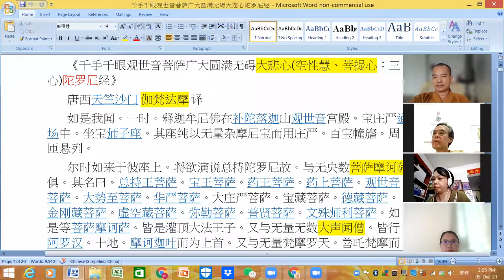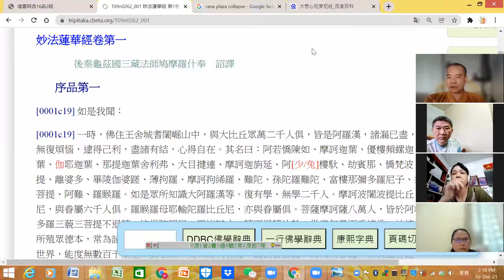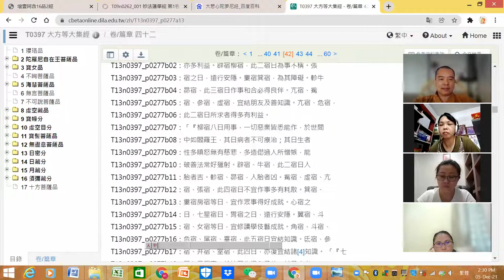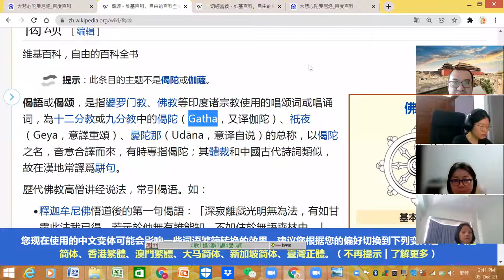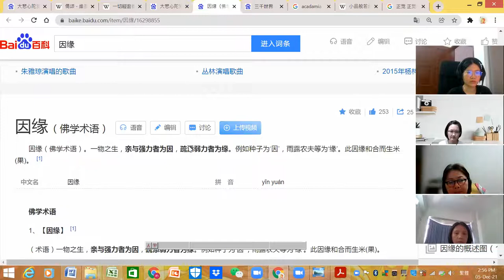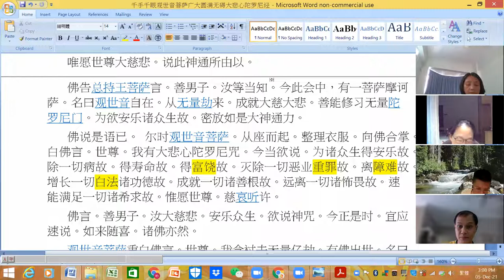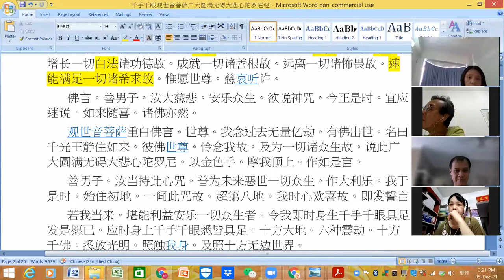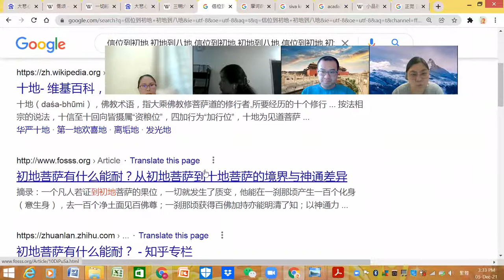大悲咒的來歷-20211205-菩薩放光